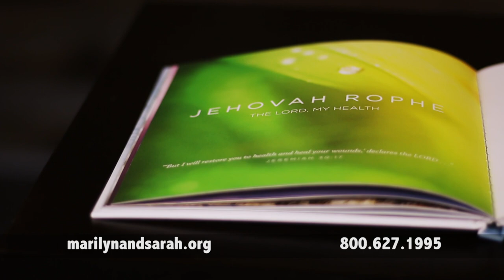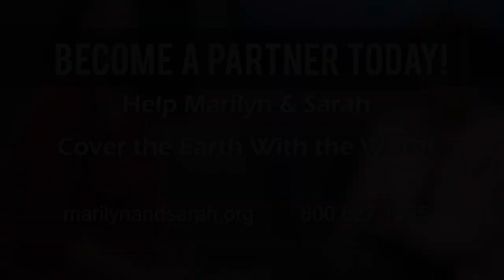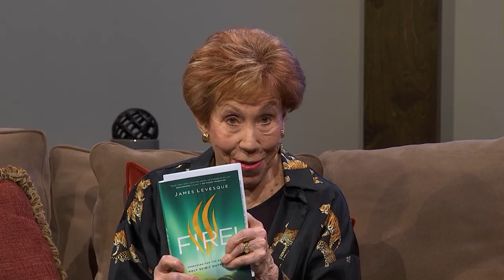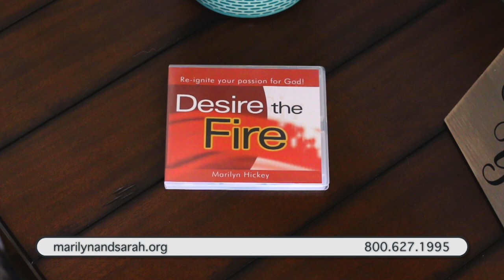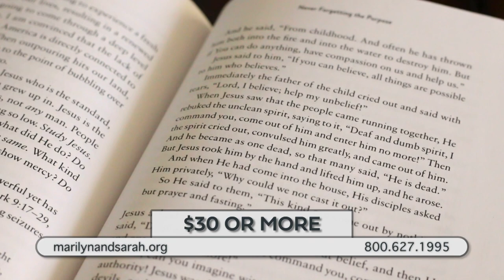Fire with James Levesque - Part 1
Say goodbye to powerless Christianity, and become a burning brand for God. Marilyn and Sarah welcome special guest James Levesque to discuss his book, Fire. Learn how to ignite the fire inside you, and see your life activated for signs, wonders, and miracles.